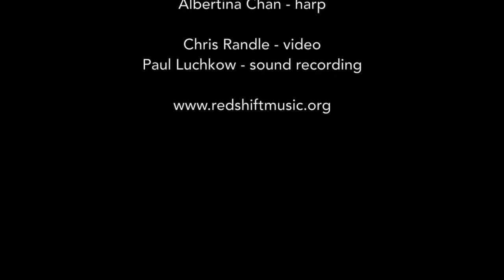By Backward Steps - Owen Underhill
By Backward Steps by Owen Underhill
Performed live by Cordei at the Orpheum Annex on November 17, 2013
Presented by Redshift Music redshiftmusic.org and Vancouver New Music newmusic.org

Janna Sailor, violin
Albertina Chan, harp

Audio Recording: Paul Luchkow
Video Recording: Chris Randle